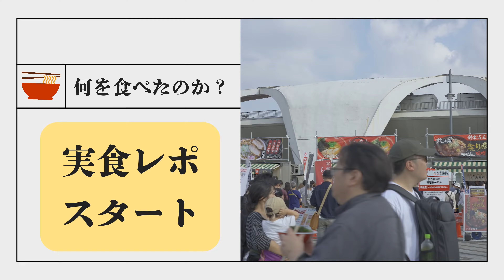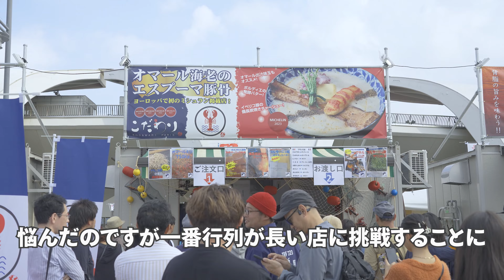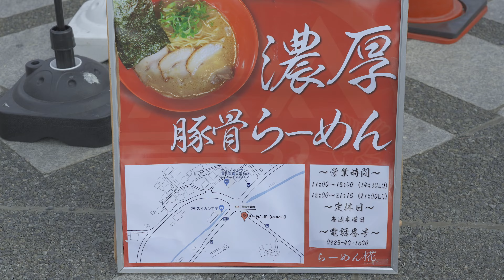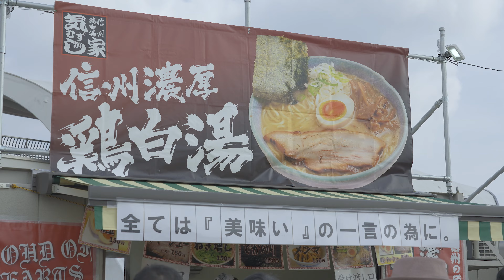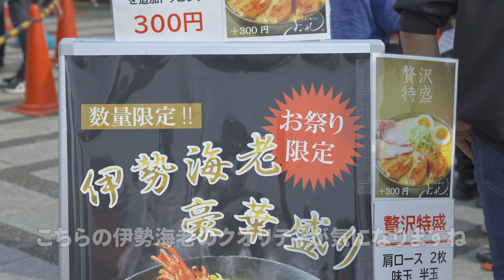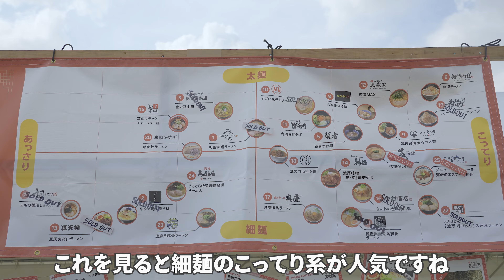東京ラーメンフェスタ2023 実食レポート 4K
すでに終わっていますが東京ラーメンフェスタ2023に行ってきましたので実食レポートです。
ラーメンはフルサイズではないのですが、ボリュームが以前より増えた気がします(料金もアップ)。
1000円のチケットを買って、ラーメンを買うシステムです。15店舗あり、どのお店も1杯1000円。若い方はチケット3枚買ってる感じでした(汗)
お店によってトッピングできて、その料金はバラバラです。
期間によって店舗は入れ替えで最終の第2幕の実食レポとなります。

0:00 オープニング
0:13 駒沢オリンピック公園
0:45 東京ラーメンフェス会場
1:45 実食その1
2:31 全店舗紹介
6:35 実食その2

撮影機材：a7IV、SEL24105G、ECM-M1